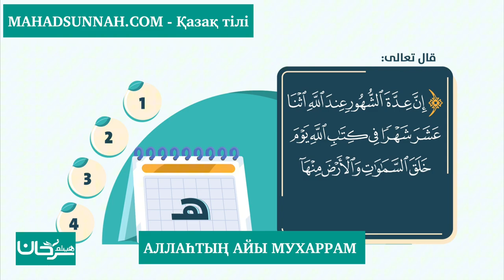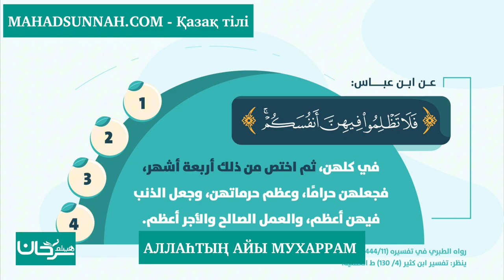АЛЛАҺТЫҢ АЙЫ МУХАРРАМ Дайындаған шейх Хайсам Сархан басшылығындағы "Сунна" колледжі